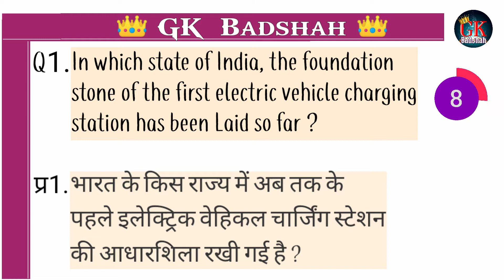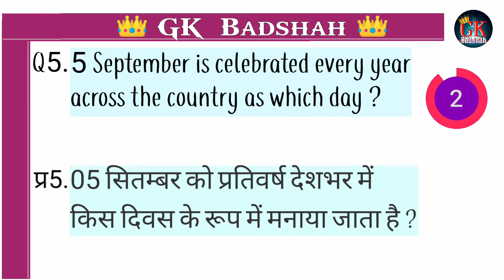Current affairs today | 8 Sep 2021 | Daily Current affairs | GK Badshah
Daily Current affairs | Current affairs today | Current affairs 2021 | Current affairs in english | Current affairs in hindi | GK Badshah

Get One Step Close To Success 👑

✓Daily Current Affairs.
✓Prepare for your Exams.
✓Score High in GA & GK.
✓Question based Learning.
✓Check your IQ.
✓Increase your Solving Speed.
✓Boost your Knowledge.
✓Stay Active.
✓Stay Updated.
GK Badshah.

Stay updated😎🤘
Prepare Well for your Exams🙌